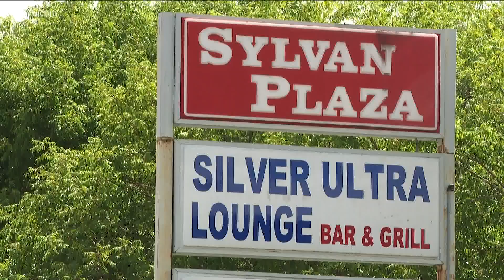Multiple shootings reported in Atlanta over the weekend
One person died and multiple people were shot during the weekend, including three outside State Farm Arena.